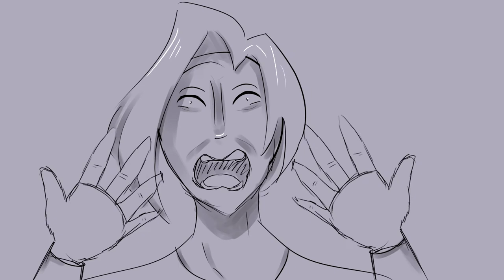"It's Not Funny!" - The Heathers Animatic/ OC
Warning- Reference to suicide, If you need help, get the help you need at 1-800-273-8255
This is a clip from the musical Heathers, and honestly one of my favorite points in any musical I've watched. For context, Veronica Fakes her own death to escape her psycho boyfriend. If you like this, do me a flavor and click that thumbs up!

Audio:
Heathers right after Meant to Be Yours